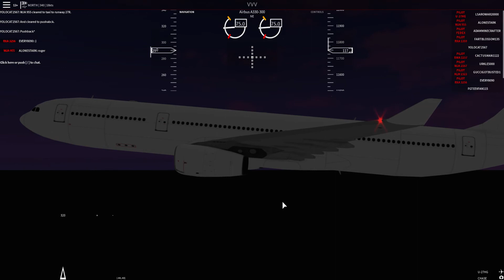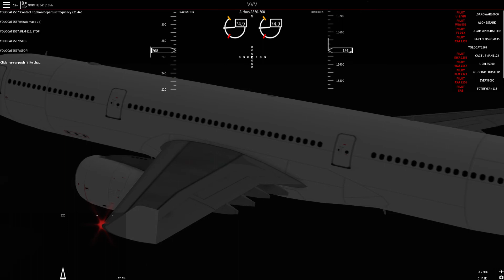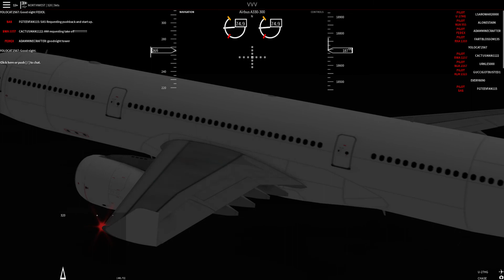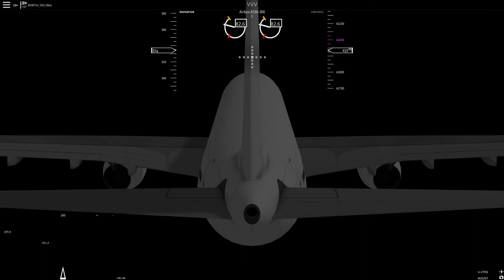[ROBLOX] FLIGHTLINE - OPENED BETA